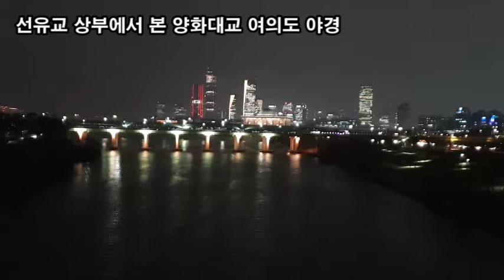랜선힐링여행, 겨울비후 선유도 황제산책 제3탄, 선유도공원에서 본 양화대교 여의도 야경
겨울비후 선유도 황제산책,
선유도공원에서 본 양화대교 여의도 야경

선유교에서 본 선유도공원 진입부
선유교 상부에서 본 양화대교 여의도 야경
선유도공원 진입부 전망데크
플라타나스 필로티
선유도공원에서 본 합정동 야경
선유도공원에서 본 성산대교 야경
선유도공원에서 본 양화나루